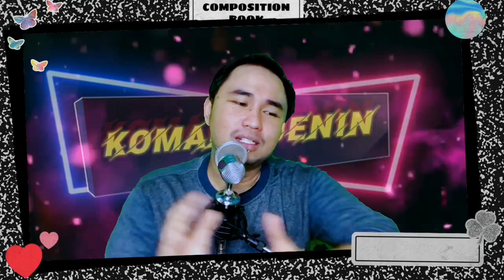Reaction Blackpink - Ice Cream (With Selena Gomez) | NON KPOPER terpukau pada Lisa !!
Hola Semua, ini adalah reaction video dan komentar saya terhadap Blackpink - Ice Cream (With Selena Gomez)||Official Music Video

gokil sih nih video, suasana fun, lagu full english nyang catchy dan Selena gomez bisa blended together dengan Blackpink dengan chemistry yang pas banget.

*reaction video*

Bagi yang mau memberikan saran/rekomendasi video yang harus dibuat reaction videonya, silahkan teman teman isi di kolom komentar ya...

 Reaction Video